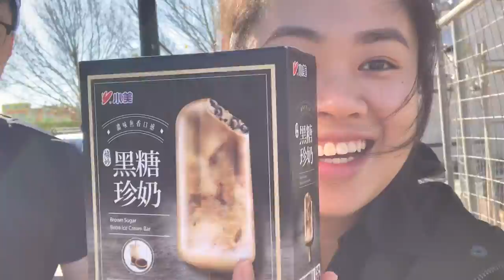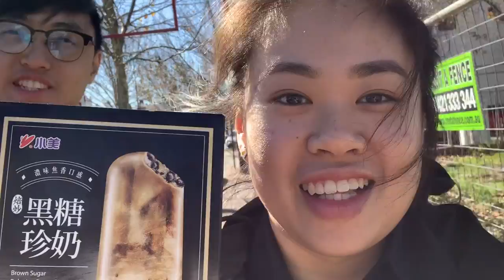The One with the Boba Icecream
This week we tried the boba icecream, went to chu's bakery, hyde park and made a protein shake.